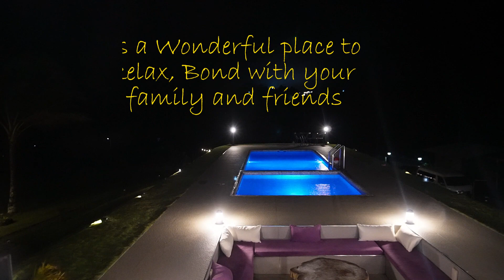One of the Best Uphill Resort Skyhouse at Marilog District Davao City Philippines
Skyhouse Resort @MarilouChavez